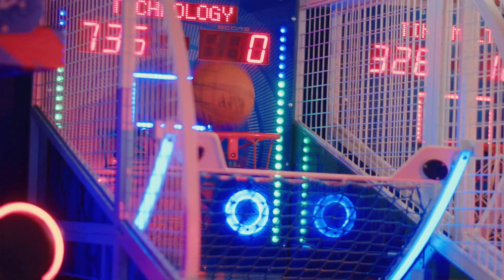Brace - Als Ik Wat Kan Doen Voor Jou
Auteurs: Brace / W. van der Heijden
Muziek: Caza / W.van der Heijden
Publ. BME Songs / CTM